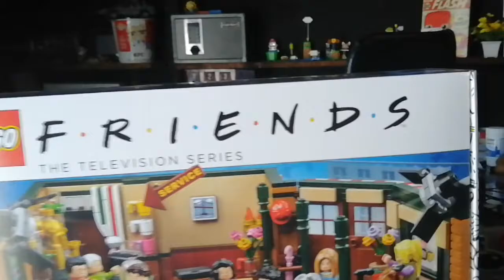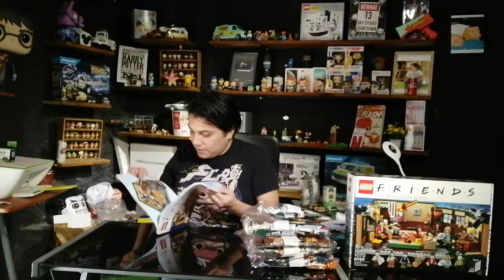LEGO FRIENDS UNBOXING...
Es super divertido pasar mis domingos... abriendo regalos...